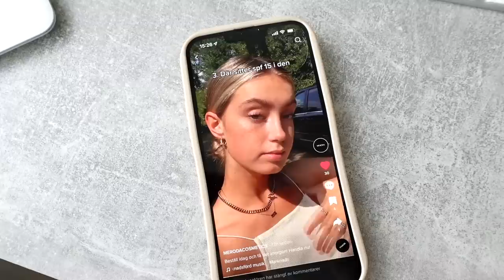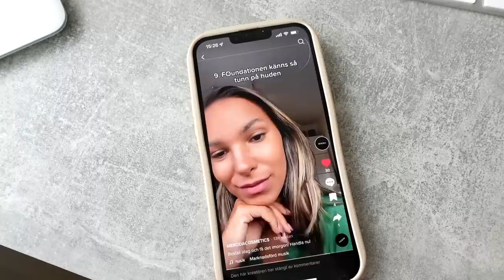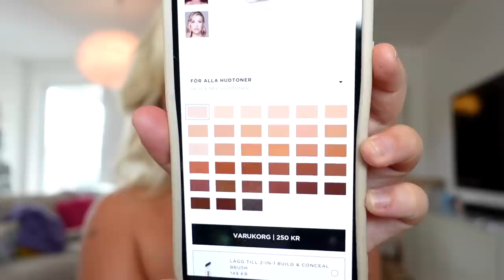TESTAR TIKTOK-VIRAL FOUNDATION **Blir Ens Egna Hudfärg**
Instagram ➩ misslisibell

Snapchat ➩ Realmisslisibel